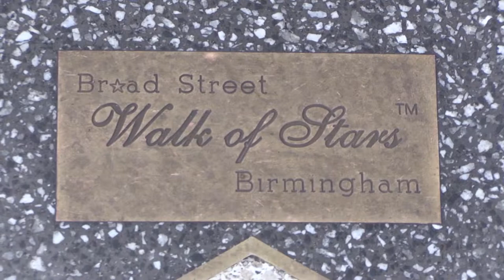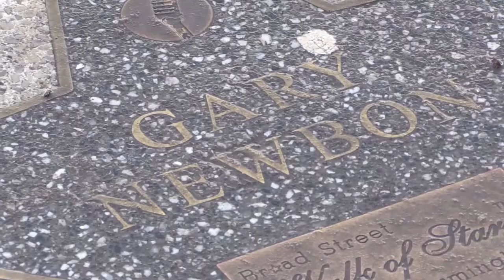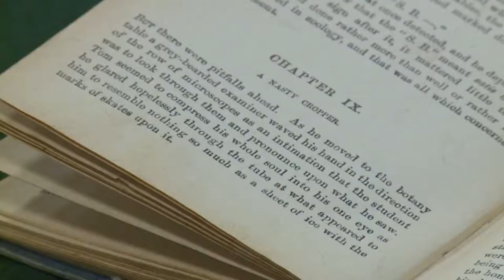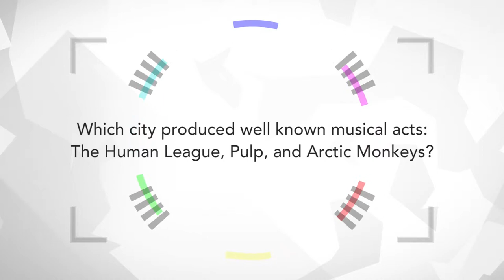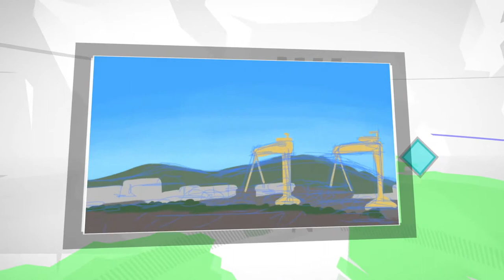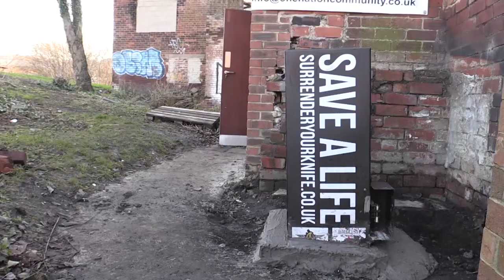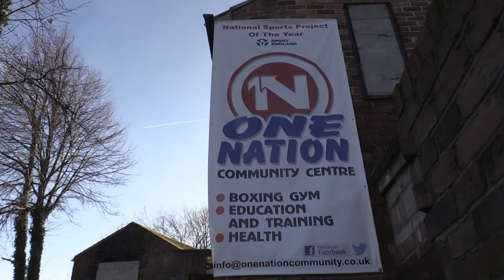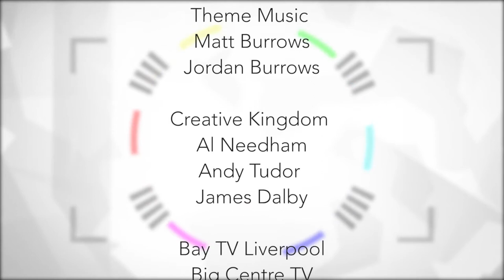Digital Nation - Episode 23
In this episode of Digital nation,  we meet an artist in Cardiff, witness the rescuing of a seal, and master the art of football.